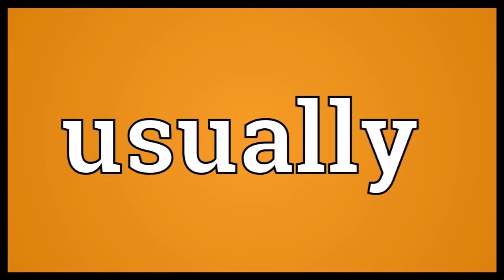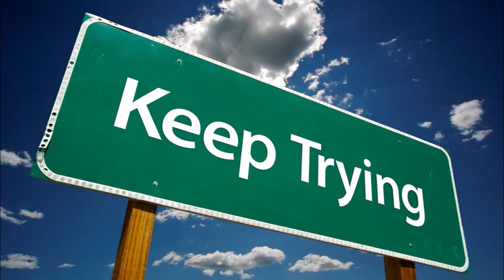Redbone, but every word shows the first picture that shows up on google images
I spent my last day of summer making a video nobody asked for. So how's your life going?